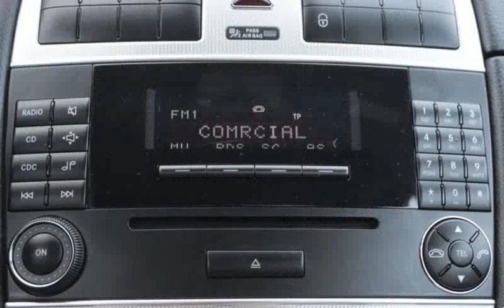Mercedes Benz CLK 220 CDi Avantgarde Aut. para Venda em Sousa e Tomás . (Ref: 483192)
Mercedes Benz CLK 220 CDi Avantgarde Aut. para Venda em Sousa e Tomás . (Ref: 483192) do ano 2009 com 113000 Kms.MERCEDES CLK 220 CDI AVANTGARDE COM 150cv # VIATURA NACIONAL COM APENAS UM DONO # MUITO BEM ESTIMADO # CAIXA AUTOMÁTICA # REVISÃO EFECTUADA # GARANTIA DE 1 ANO ## EXTRAS: BI-XÉNON # BANCOS DESPORTIVOS EM PELE TOTAL # SENSORES DE LUZ E CHUVA # SENSORES DE ESTACIONAMENTO # CRUISE CONTROL # JANTES 17" ***FINANCIAMENTO ATÉ 84 MESES*** *toda a informação carece de confirmação junto de um vendedor* .Todos os dados e disponibilidade carecem de confirmação junto do vendedor.